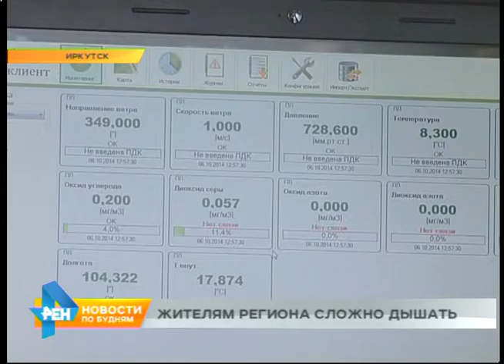Сразу несколько городов и посёлков региона окутаны дымом от торфяных пожаров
Последствия торфяных пожаров ощущают люди на юге региона. В нескольких городах и посёлках невозможно полноценно дышать и передвигаться. Эти кадры сняты сегодня недалеко от Усолья-Сибирского. Автомобилисты жалуются на плохую видимость: ночью на этом участке дороги она вообще была близка к нулю. Торфяники горят также вдоль дороги на Пивовариху, в Иркутском районе.
Запах гари и дым есть и в самом областном центре. Подземные пожары уже несколько дней беспокоят и жителей Шелехова. Людям неприятен не только запах! Они опасаются за здоровье. В химическом составе торфяного дыма - целый набор газов, паров и твёрдых частиц. И лишь только некоторые из них могут обнаружить автоматические станции контроля загрязнения воздуха. Они работают в городах региона в режиме реального времени ежедневно.
ГАЛИНА КУДРИНСКАЯ, начальник Центра мониторинга загрязнения окружающей среды: «По состоянию на сегодняшний день, повышения оксида углерода ни на одном посту наблюдения зафиксировано не было. Есть превышение аммиака в течение двух суток в Ангарске, в районе улицы Ворошилова. В районе улицы Лермонтова в Иркутске наблюдалось сегодня превышение оксида азота в полтора раза. Вот, собственно, те продукты, которые могли вызвать дискомфорт у населения». Чаще дискомфорт испытывают люди с хроническими заболеваниями дыхательной системы. Им приходится усиленно использовать лекарственные препараты и ограничивать время пребывания на улице. При этом в аптеках и поликлиниках особого наплыва покупателей и пациентов пока не регистрируют. Ситуация может измениться в худшую сторону - в ближайшие сутки погода будет практически безветренной, дым будет накапливаться.